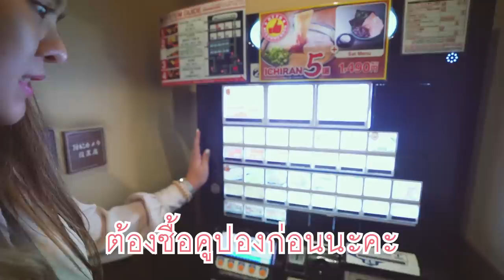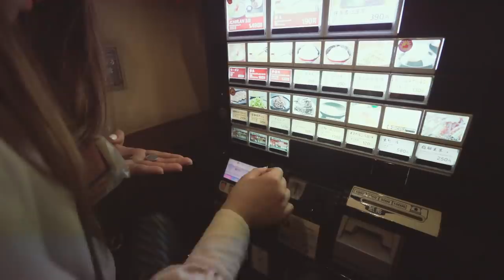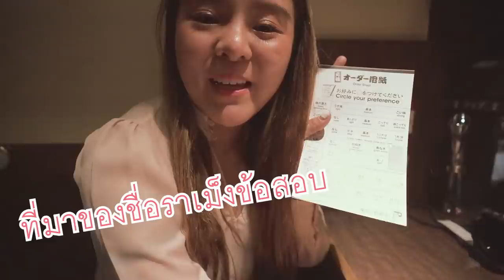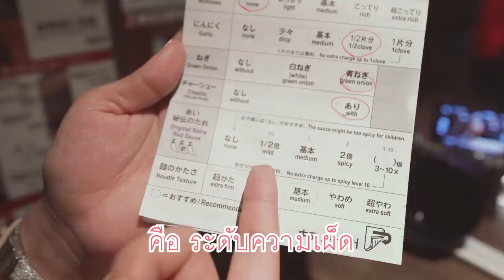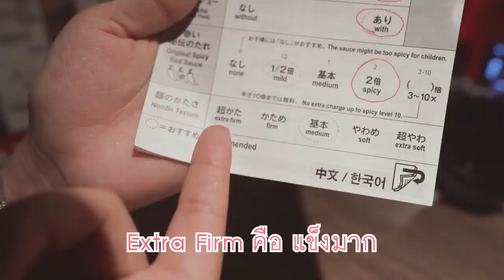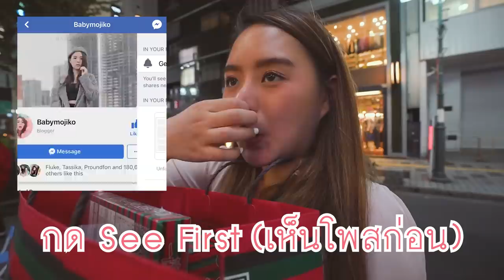คลิปนี้แจก...สุดยอดราเม็งข้อสอบญี่ปุ่นของแท้ ที่ไม่มีขายในไทย !!!!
โมได้ไปกิน Ichiran Ramen ราเม็งข้อสอบของแท้ที่ญี่ปุ่นหลายครั้งแล้ว แล้วทุกครั้งก็รู้สึกว่ามันอร่อยมากจีงงงง. โมเลยอยากแบ่งปันความฟิน
ให้เพื่อน ๆ ที่ดูคลิปโมได้ลองเหมือนกันบ้าง
โดยของรางวัลสำหรับผู้โชคดีคือ Ichiran Ramen กึ่งสำเร็จรูป
กล่องใหญ่ของแท้ที่ขนข้ามน้ำข้ามทะเลมาจากญี่ปุ่นไกลกว่า 4,600 กิโลเมตร

1)เข้าไปในแฟนเพจเฟสบุ๊ค

2)แชร์คลิปแจกราเม็งจากแฟนเพจ
ตั้งเป็นสาธารณะ พร้อมคอมเมนต์ใต้คลิป "ทำไมถึงดู BABYMOJIKO"

เหตุผลไหนโดนใจที่สุดรับไปเลย
ราเม็งข้อสอบของแท้ Ichiran Ramen ของแท้ส่งตรงจากญี่ปุ่น

ร่วมสนุกได้แล้วตั้งแต่วันนี้จนถึง 15 พฤศจิกายน พ.ศ. 2561
ประกาศผลวันที่ 19 พฤศจิกายนนี้

เข้ามากดแชร์ให้โมเยอะ ๆ น้าาา